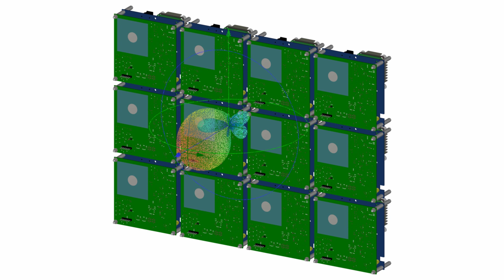2 Minuten Wissen - Wieso haben wir so oft keinen Handy-Empfang? [FAU Science]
Wieso haben wir so oft keinen Handy-Empfang? Und das obwohl in Deutschland bereits an jeder Ecke ein Mobilfunkmast steht. Und warum könnte das mit dem neuen Mobilfunkstandard „5G“ (fünfte Generation) deutlich besser werden? Damit beschäftigen wir uns dieses Mal bei „2 Minuten Wissen“.

Why do we so often have no cell phone reception? And this is despite the fact that there is already a cell tower on every corner in Germany. And why could this get much better with the new "5G" (fifth generation) mobile communications standard? That's what we're looking at this time on "2 Minutes of Knowledge".